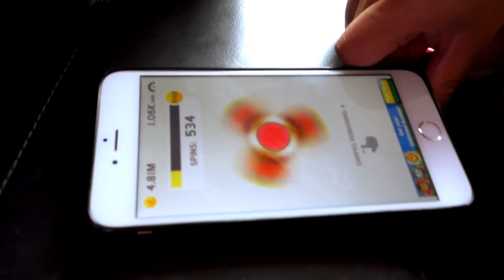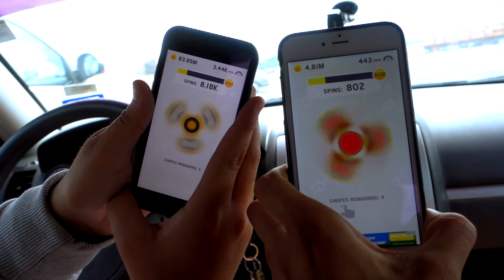AIR JORDAN HUNTING AT ROSS with Legit Tim! (VLOG 310)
Air Jordan Hunting at ROSS with the homie Legit Vlogs! Find out what Jordans Tim and I find at Ross! Do you guys want more Ross vlogs? Let us know! (This video was shot my first Texas trip, I'll be back in Texas again next week!)